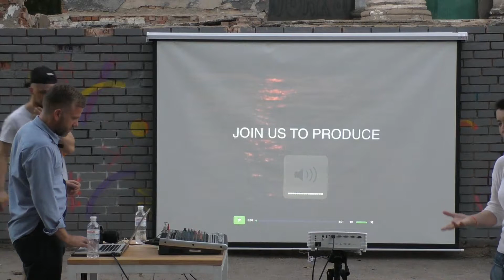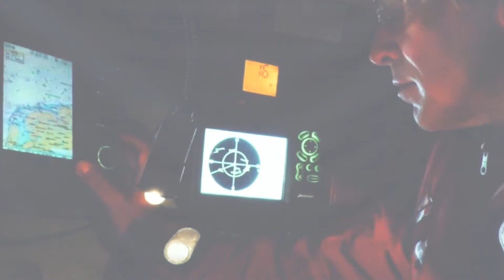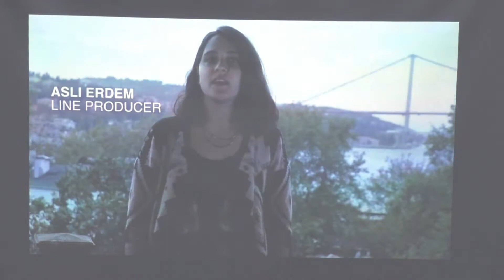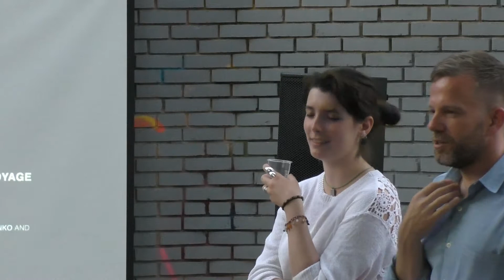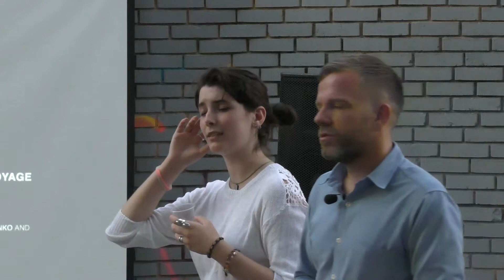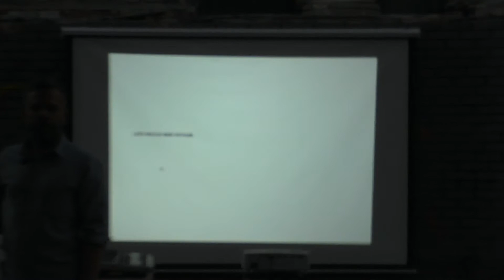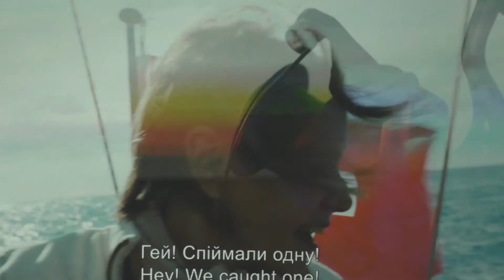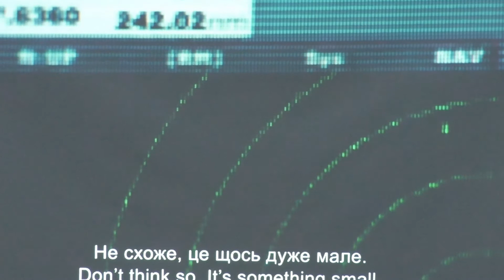3серія режисер Марк Вілкінсон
режисер Марк Вілкінсон